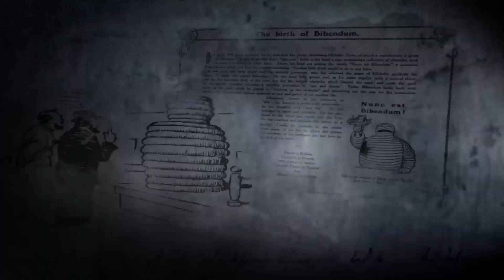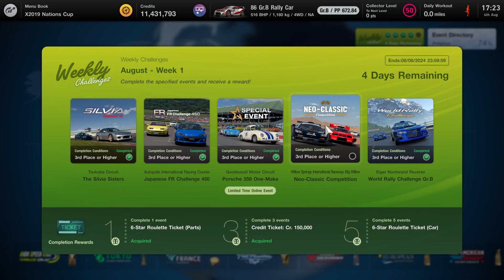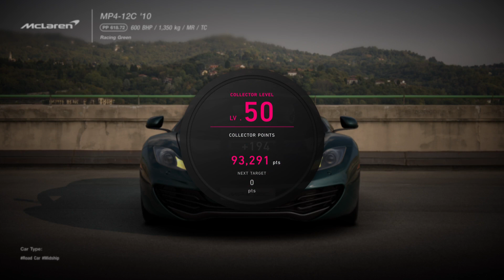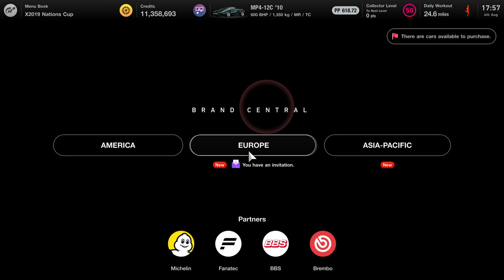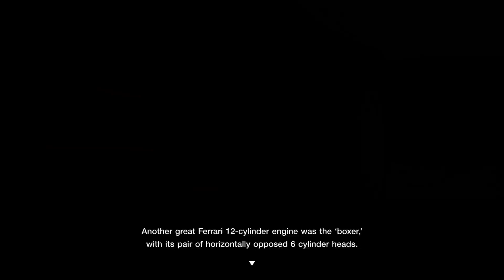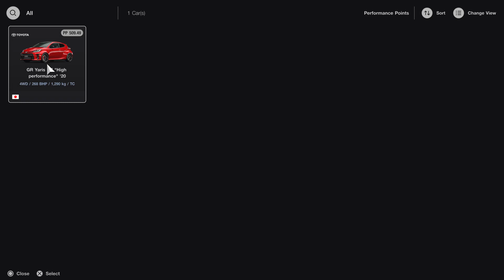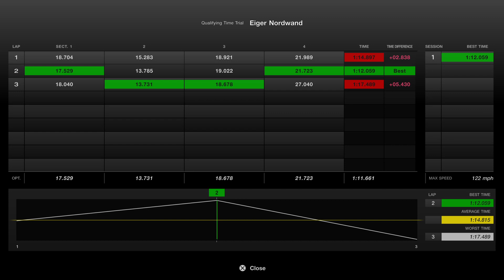Gran Turismo 7